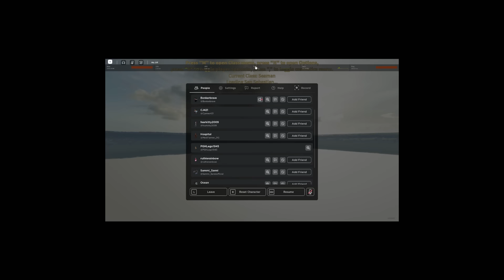GUTS & BLACKPOWDER!! (A Roblox Game)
Whitepowder. Enjoy the video. :)